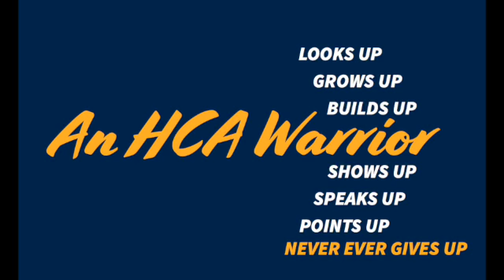Points Up: Warrior Code (Part 6)